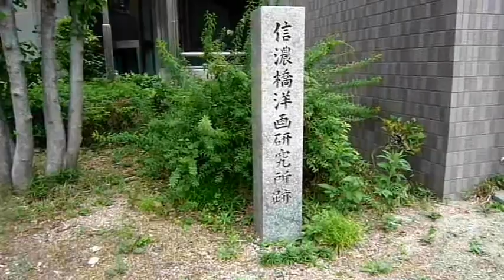大阪メトロ中央線九条駅前から四つ橋線本町駅前までウォーキング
阪神なんば線との乗換駅で、近鉄けいはんな線方面から京セラドーム大阪への最寄り駅でもある九条。いわゆる生駒方面の先頭側からの出口を出て地上に降りてくると、商店街がすぐに連なり、幅広い歩道を歩くと京セラドーム大阪方面あるいは港通りへ出てくることができる。
また中央線は手前の阿波座駅を出てくると、阪神高速16号大阪港線を朝潮橋手前まで並行して進んでくる。
その九条駅から阿波座駅前を通って、四つ橋線の本町駅前にあたる信濃橋交差点までを歩いた。